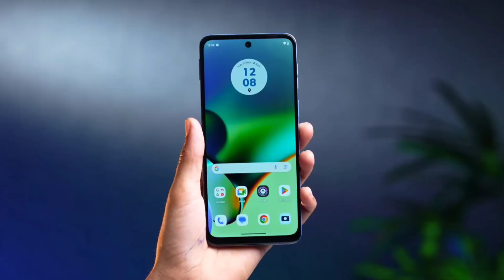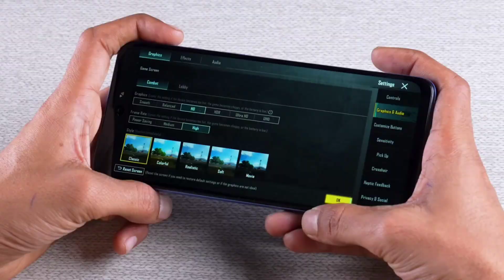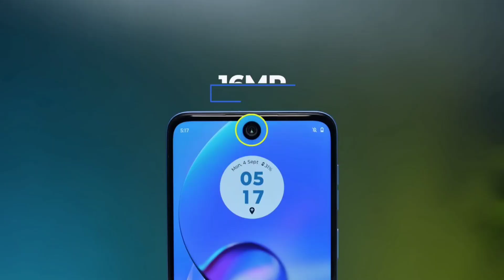Moto G54 5g real review after 30 days || Moto g54 camera test & full specifications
Dosto aaj maine moto g54 5g smart phone ko review Kia hu jisme Maine sare chijo ko cover Kia hu camera test, performance test, water test,price, specifications etc aur ummed karta hu aap log ko.ish se bahut hi jada support milega to aap log checkout kar sakte hai aur please agar aap mere channel par first time aaye hai to subscribe jarur kijiye thank you.

moto g54 5g unboxing video
moto g54 5g truly review
moto g54 5g real review
moto g54 5g kaisa phone hai
moto g54 5g performance kaisa hai
moto g54 5g gaming test
moto g54 5g display quality
moto g54 5g price in india
moto g54 5g full specifications